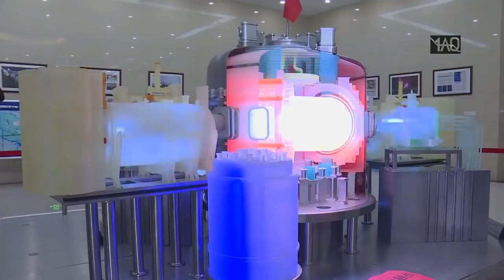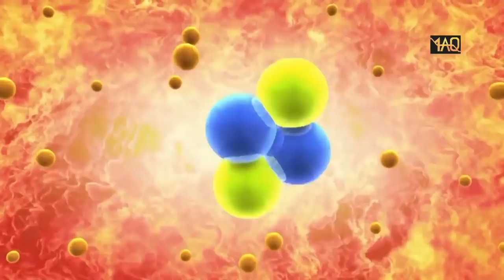KELEWAT PINTAR ! Cuma di China Para Ilmuwan Membuat Matahari Buatan yang Lebih Panas dari Matahari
Lebih Panas Dari Matahari Aslinya, maaf judulnya kepanjangan. ternyata china tak main main dalam membuat sebuah matahari buatan, sebab dia serius...